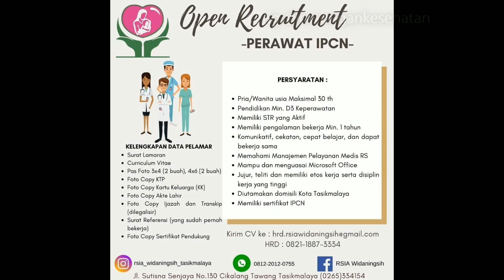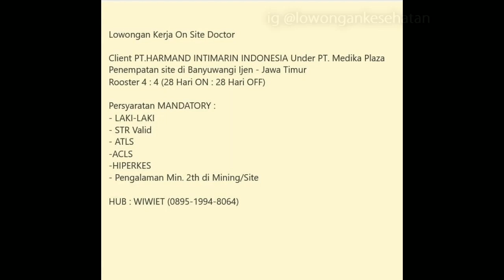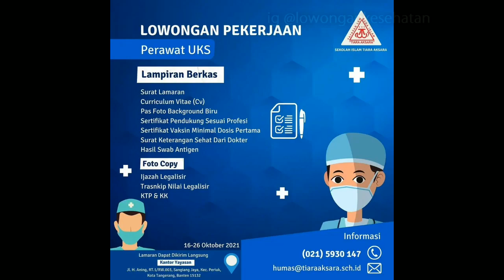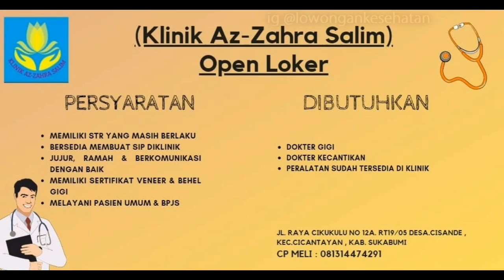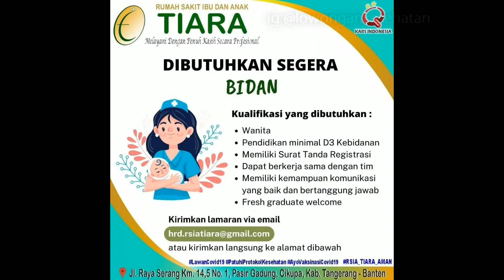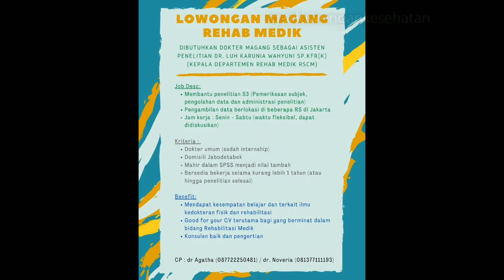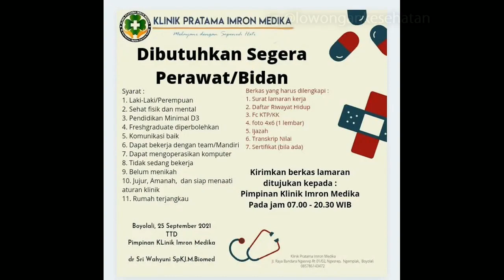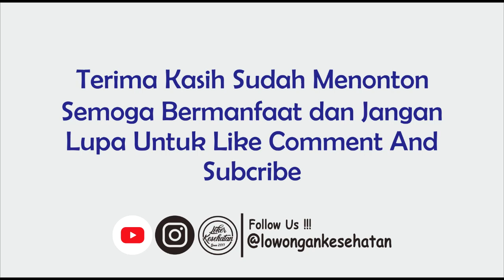INFORMASI LOWONGAN LENGKAP AKHIR BULAN OKTOBER 2021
informasi lowongan paling baru yang didapatkan bulan oktober 2021 rangkuman seluruh loker dari instragram @lowongankesehatan dan @lokermedisbaru semoga bermanfaat